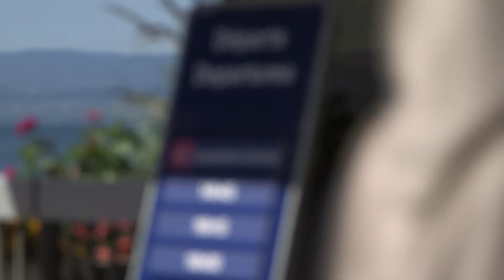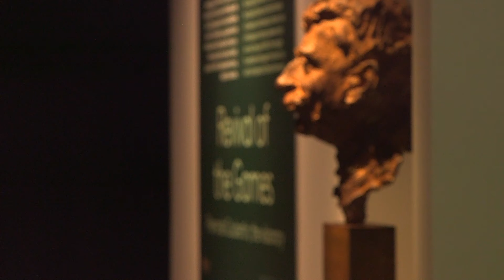Masson auf olympischem Ausflug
Caroline Masson besucht mit einigen Kolleginnen das IOC-Hauptquartier in Lausanne und kann einen Erfolg verbuchen.